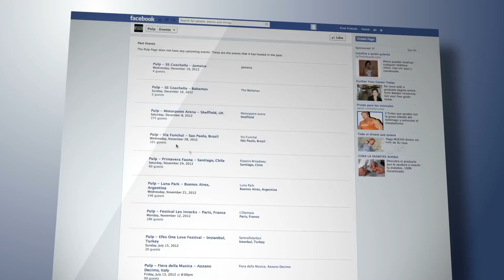Hurrikan Helfer finden 6 Hund in einem verschlossenen Käfig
Die USA wird jedes Jahr ums Neue im Spätsommer und Herbst von verheerenden Wirbelstürmen heimgesucht, die fatale Folgen für Natur und Menschen mit sich bringen. Den größten Schaden richtet dabei meist nicht der Wirbelsturm selber an. Wegen den heftige und langanhaltende Regen, die darauf folgen, bilden sich kräftige Sturzfluten, die zu mehreren Meter Wasser ansteigen können und alles mit sich reißen können, was ihnen in den Weg kommt. Solche enormen Umweltkatastrophen sind selbstverständlich lebensbedrohlich für Mensch und Tier. Üblicherweise werden Wetterphänomene mit Namen betitelt. Der diesjährige Hurrikan „Florence“ wütete dieses Jahr mit Höchstwerten über die Nordküste der Trump-Nation. Fast 20.000 Bürger flohen von ihrem Zuhause und mussten an umliegende höhergelegende Orte evakuiert werden.